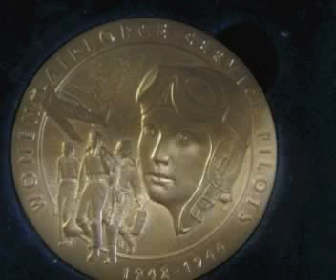JanWood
Steven Jusko, Interview project.
Jan Wood, WASP, Congressional Medal of Honor Recipient